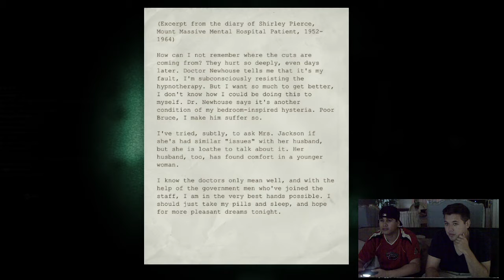Let's Play Outlast with GNP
Ok guys we are tackling the backlog

This is me jumping back into Outlast to cross it off the list
Be kind to the edits its literally my first time editing any video

We're New We don't know what to do (what reference?) We will evolve with your feedback. Thanks guys